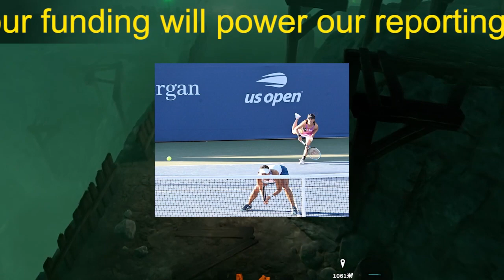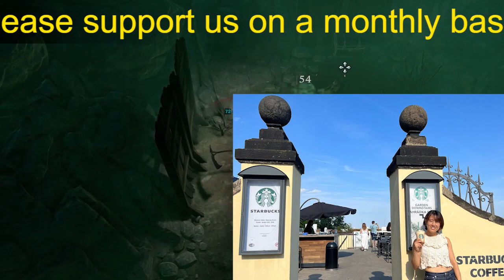〝失格〟加藤未唯の訴えを却下した全仏サイド 海外メディアが厳しく糾弾「凶悪な犯罪だ」